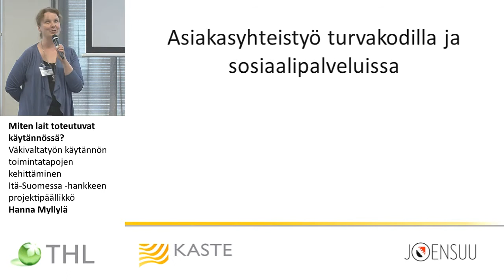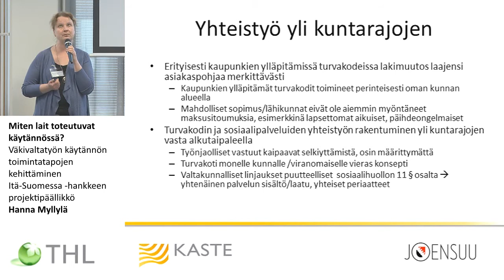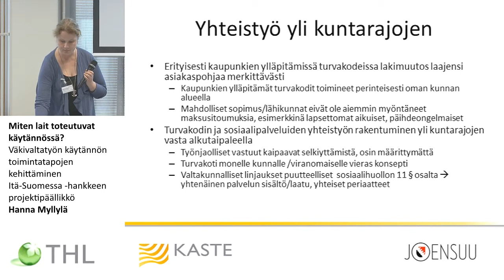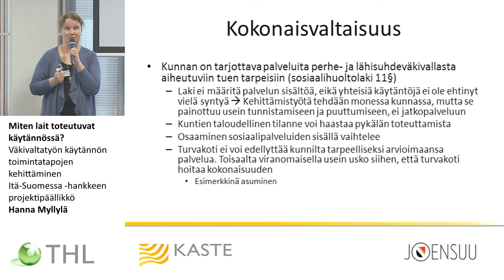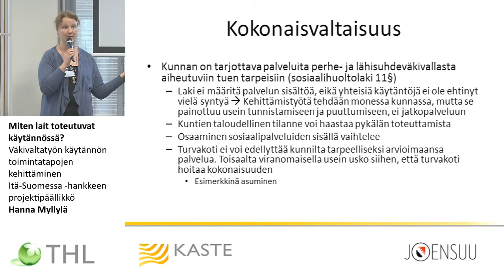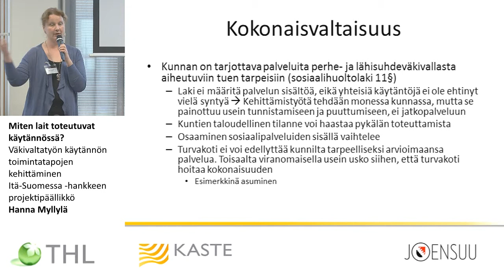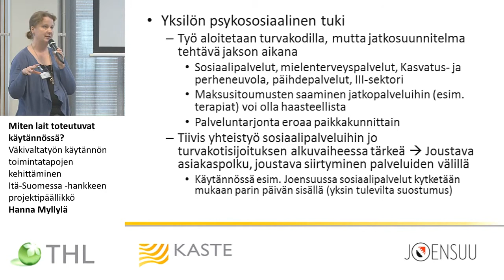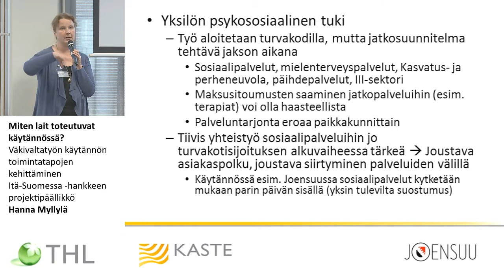Väkivaltatyön käytännön toimintatapojen kehittäminen Itä-Suomessa, Hanna Myllylä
Lähisuhdeväkivalta sosiaalihuoltolaissa ja turvakotilaki
Lakien toteuttaminen ja rajapinnat

Miten lait toteutuvat käytännössä?
Väkivaltatyön käytännön toimintatapojen kehittäminen Itä-Suomessa -hankkeen projektipäällikkö Hanna Myllylä